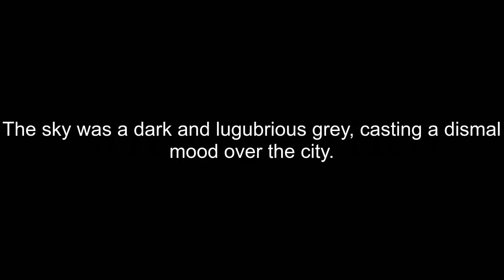How To Pronounce Lugubrious